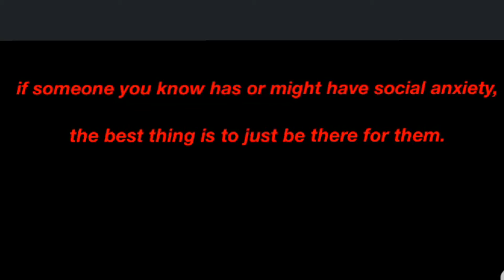health project (social anxiety)